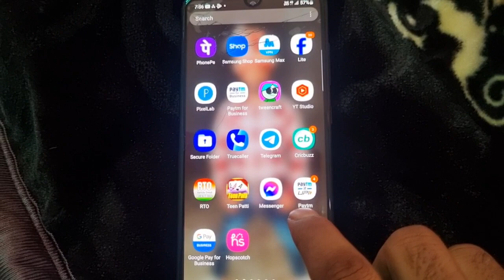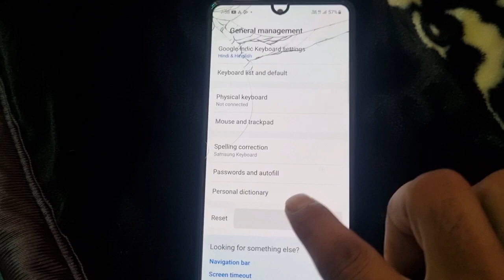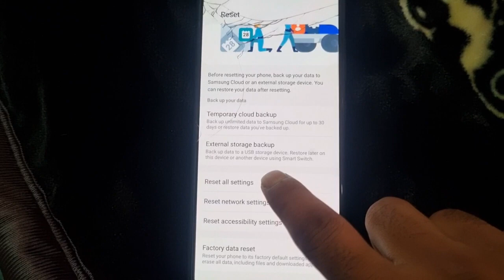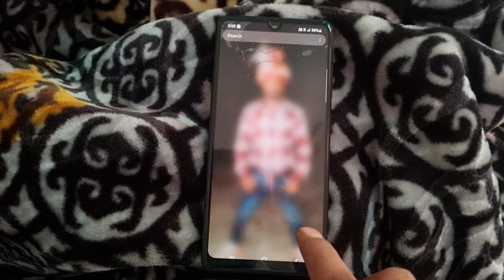Samsung A14 5g Complete Network settings || How to fix network & internet problem in Samsung A14 5G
Hii Dosto

     Coment 🤳✍️✍️🙏🙏🙏

                  Jaru krna 😘😋

(2).   INSTAGRAM
Instagram.com/avneesh_mathur0

(3).   FACEBOOK

(4).  Telegram

(5).  Twitter

# tags All